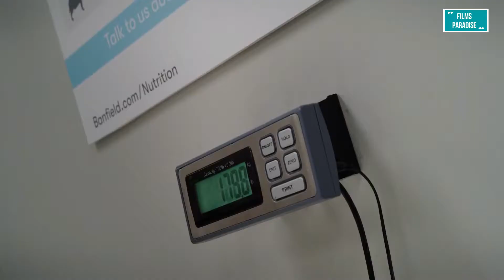CLIFFORD THE BIG RED DOG Trailer (2021) Clifford Movie